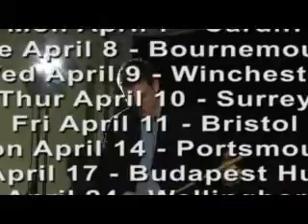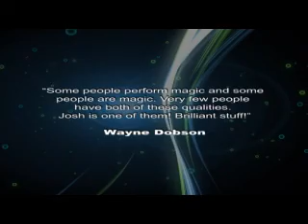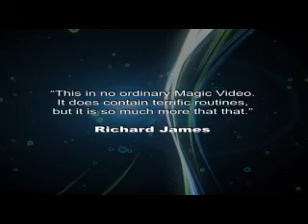Method In Magic - Live In The UK by Joshua Jay & Big Blind Media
Methods In Magic - Live In The UK
by Joshua Jay and Big Blind Media

Joshua Jay is truly a phenomenon in magic - host of the Talk About Tricks section of MAGIC Magazine for the last seven years, author of two best-selling trade books (the first published in five languages), star of a series of instructional magic DVDs, Champion at the World Magic Seminar in 1998, TV appearances in no less than eight countries - the list goes on and on...

But for many in the magic community, Joshua Jay's most interesting performance venue is his LECTURE! Over the past three years this New York based (and Ohio raised) worker has toured FIFTY-FOUR countries, allowing him to hone his lecture into one of the most entertaining and informative programs of its kind. In November 2007 Joshua performed this lecture in Lima, Peru. It subsequently won Joshua "International Magician of the Year" from the Association of Latin American Magicians. On this DVD Joshua brings this polished event to the UK for the first time.

At the heart of this two-hour extravaganza is - METHOD. Joshua Jay dissects and examines the numerous methodological approaches you can apply to your magic. And, of course, each approach is demonstrated with a different, original routine. This is a collection of powerful, workable magic, but more importantly, an examination of the thought process of their construction.

Whether your interests run to cards, coins, close-up, parlour, stage, mentalism or walkaround - Joshua Jay's lecture will simply MAKE YOUR MAGIC BETTER! Methods In Magic also features an in-depth interview with Joshua Jay, taking in advise on practicing, crazy celebrity encounters, advise for aspiring magicians and some hair raising tales from life on the road.

With Methods in Magic you'll learn powerful, road tested magic. More importantly, you'll learn the secrets to truly develop your own material.

CONTENTS:

HEIGHTENED SENSES - a brilliant (and EASY) piece of mentalism that plays for crowds big and small.
THREE COIN VANISH - A squeaky clean three-coin vanish. Simple and visual.
A.C.A.A.P.N - A selected card appears at a named page number in a closed book.
DISCRETE DISPLACEMENT - it's a force, a control, a switch and MORE!
VEGAS VISIT - Sam The Bellhop meets Six Card Repeat
SPLIT DECISION Even though two spectators misremember the same card, you find "both" cards and create a most impossible object.

BONUS ROUTINES:

BACK IN TIME An in-the-hands Triumph routine that defies the laws of time.
I DREAM OF MINDREADING - A card location wrapped in a touching story about doing magic for a blind man.
TOTALLY TRIUMPH A flourishy way of straightening out a pack of cardsand producing the four Aces.

Please Note - Some of the routines featured on this DVD require the use of special gimmicks available separately.